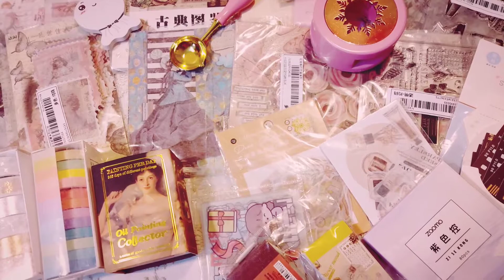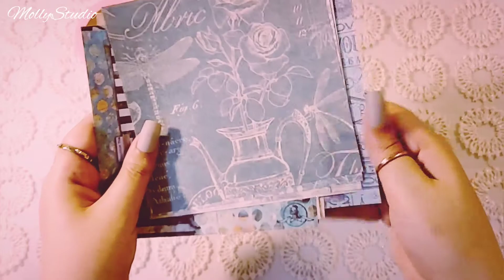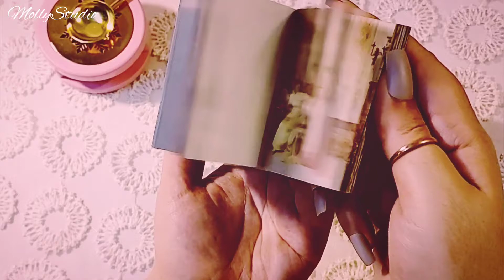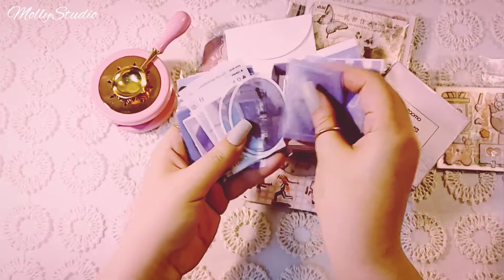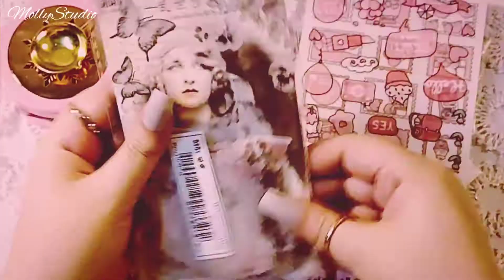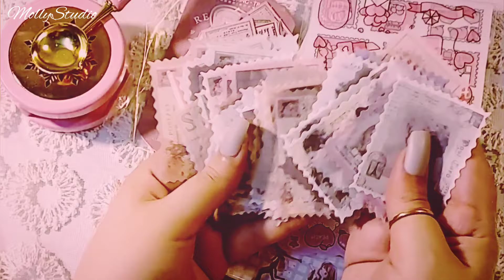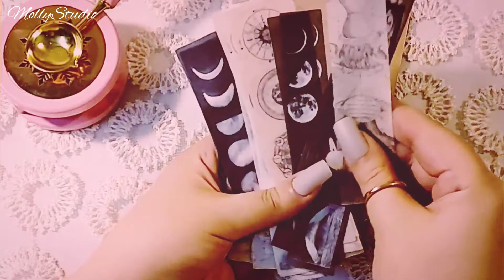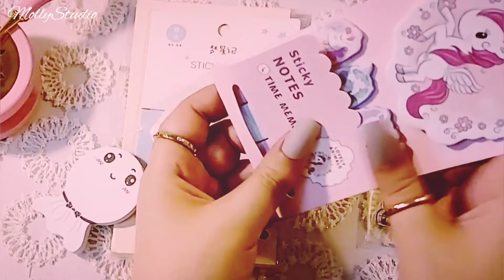unboxing with me vintage journal supplies ✨Mollystudio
stationery haul aesthetic vintage unboxing asmr, journal supplies haul asmr, journal supplies haul asmr,
Junk Journal,aesthetic satisfying videos /shein stationery haul  |  scrapbooking supplies unboxing | relaxing video | bullet journal stationery haul | journal unboxing asmr |bullet journal haul,unboxing asmr no talking aliexpress, unboxing asmr no talking amazon, journal supplies haul,

ジャンクジャーナル コラージュ, ジャンクジャーナル 作り方, ジャンクジャーナル 使い方, ジャンクジャーナル , ジャンクジャーナル 初心者, ジャンクジャーナル 海外, ジャンクジャーナル 素材, ジャンクジャーナル 綴じ方, ジャンクジャーナル アイデア, ジャンクジャーナル アンティーク, ジャンク ジャーナル,  ジャンクジャーナル 販売, ジャンクジャーナル 糸綴じ, ジャンクジャーナルとは, ジャンクジャーナル 音, ジャンクジャーナル おすそ分けファイル,  ジャンクジャーナル 簡単, ジャンクジャーナル キット, ジャンクジャーナル 購入品, ジャンクジャーナル 作業, ジャンクジャーナル シグネチャー, ジャンクジャーナル システム手帳, ジャンクジャーナル 紹介, ジャンクジャーナル 製本, ジャンクジャーナル 素材 作り方, ジャンクジャーナル 空の家, ジャンクジャーナル 素材 集め, ジャンクジャーナル 作り方 初心者, ジャンクジャーナル 作り方 簡単, ジャンクジャーナル 手帳, ジャンクジャーナル トラベラーズノート, ジャンクジャーナル とは, ジャンクジャーナル なっつん,

빈티지 다이어리 꾸미기,
빈티지 다이어리 꾸미기 asmr,
포도 수확 일기 훈장,
아이디어를 만드는 빈티지 일기,
포도 수확 일기 표지,
빈티지다꾸,  예쁜 다이어리 파는곳
잠오는 소리, 아침이 오는 소리에 난 잠이 들어요,
잠잘오는 소리